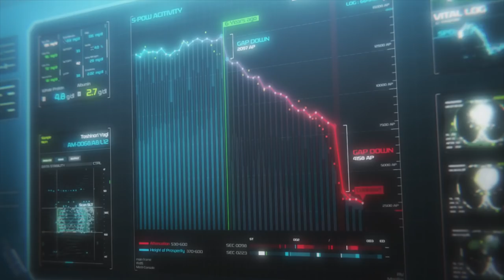My Hero Academia: Two Heroes - Official Dubbed Trailer #2 (2018)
My Hero Academia: Two Heroes releases in select theaters September 25 - October 2.